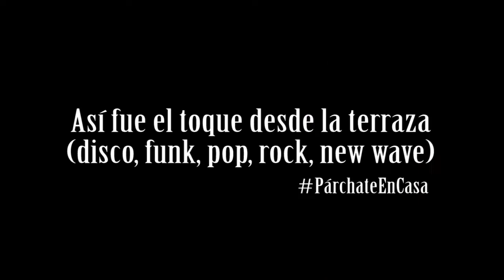Toque Dj ochentero en el coronavirus Bogota, Colombia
La idea con estos toques es sacarle una sonrisa a las personas que se conectan, para hacerle sus días más amenos, menos aburridos, así sea por unas horas, y que nos demos cuenta de que a pesar de la distancia y de la situación podemos bailar y cantar: Mr. Trouper